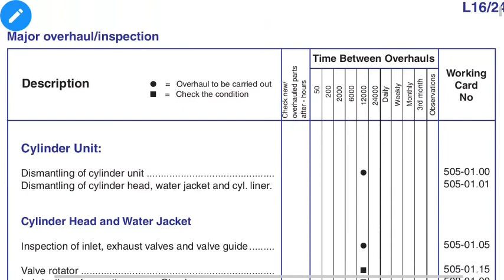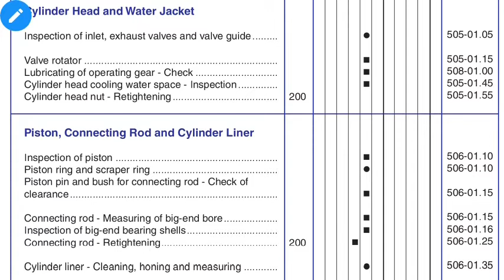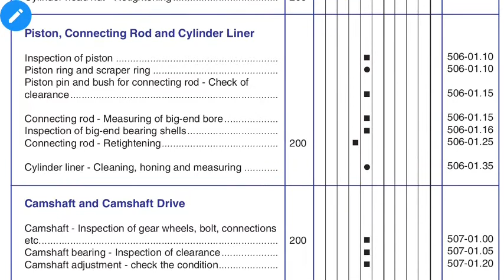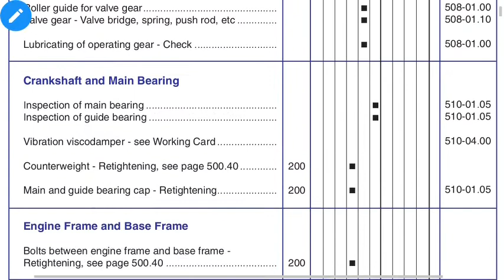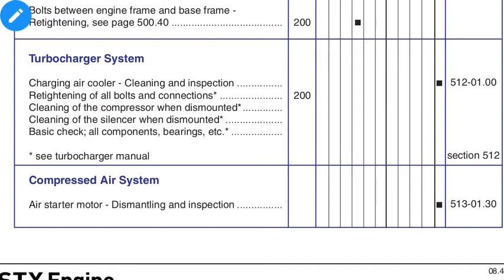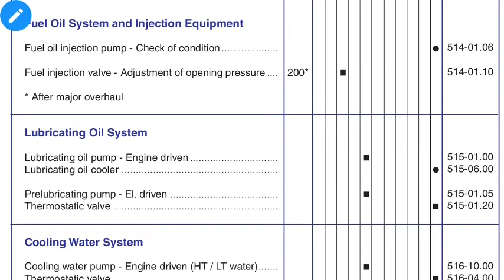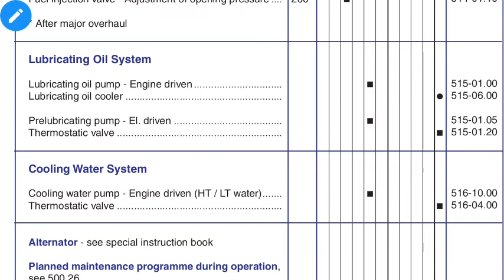Planned maintenance schedule of auxiliary engine on ship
Cylinderunit#WATERJACKET